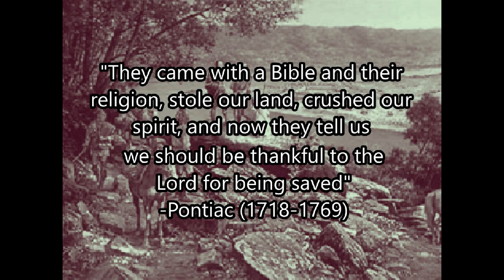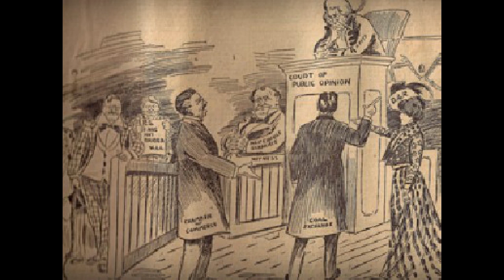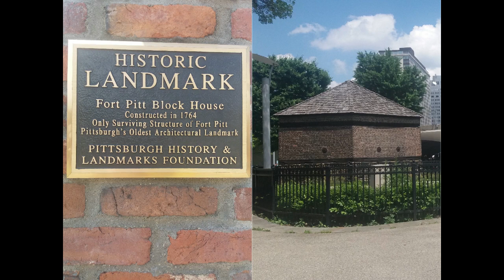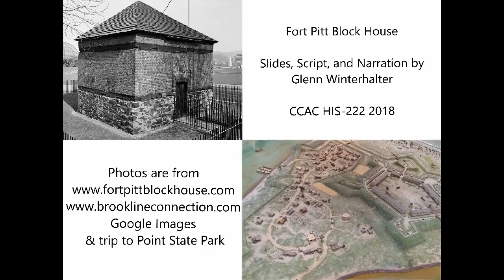The Fort Pitt Block House, Pittsburgh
Located in Pittsburgh's historic Point State Park, the Fort Pitt Block House is Allegheny county's oldest authenticated surviving structure.

Made for Community College of Allegheny County HIS-222 2018 Summer Semester